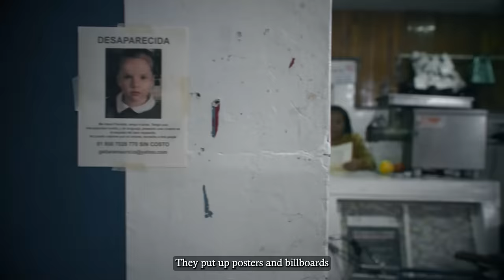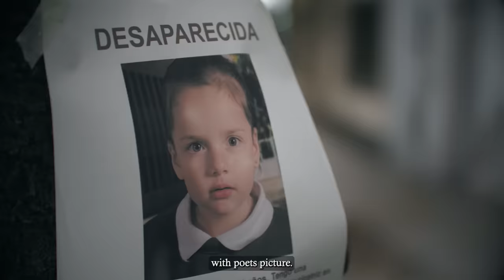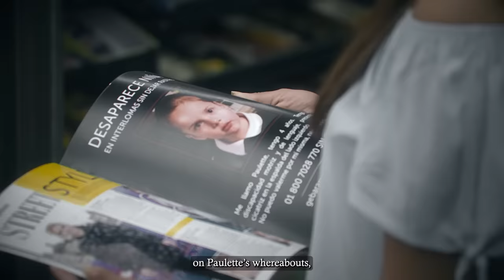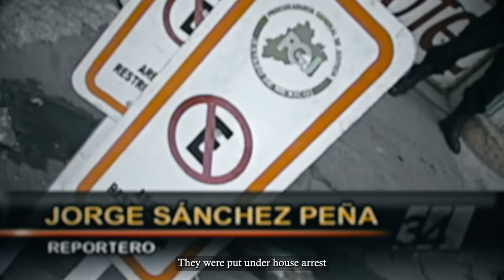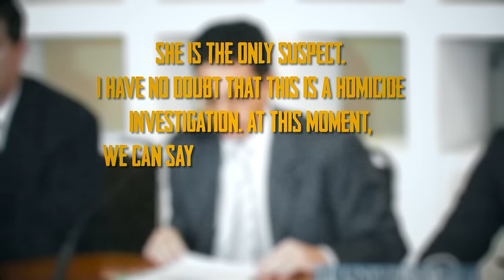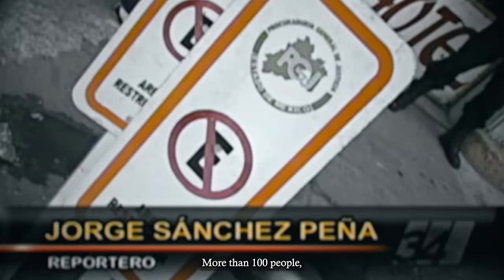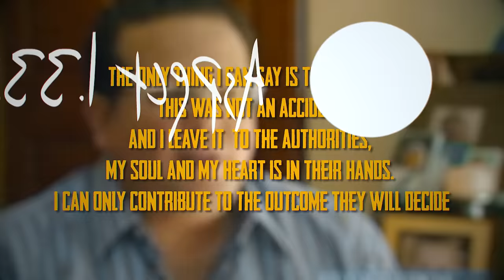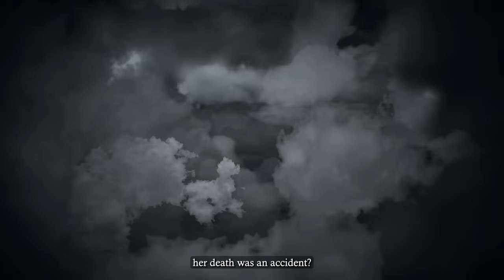The 4YO Who Was Killed & Stored Under Her Mattress For 9 Days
When a little girl mysteriously disappeared from her own bed, everyone thought that she had been kidnapped. Her desperate parents used every available resource trying to find her. They put up posters and billboards, and appeared on TV begging the abductors to let their daughter go.

Everyone in the state of Mexico held their breath, praying that the girl would be found safe and sound. But then, the case took a horrific turn when the little girl’s lifeless body was found in her bed—wedged between the mattress and the foot of the bed.

Had she been there all along? What happened to her?

This is the controversial case Paulette Gebara Farah–The 4-Year-Old Who Was Killed And Stored Under Her Mattress For 9 Days.